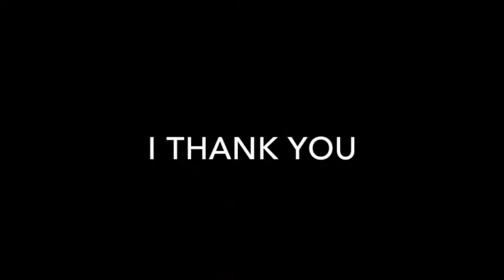Goodbye 2014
Good Luck Everyone. Keep the tradition alive!!!